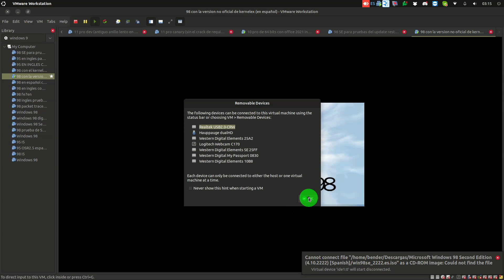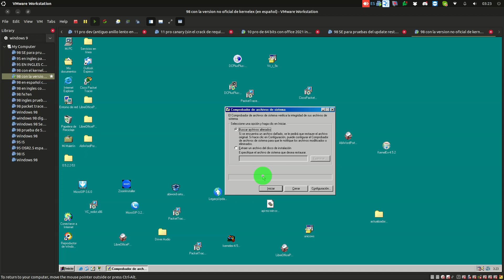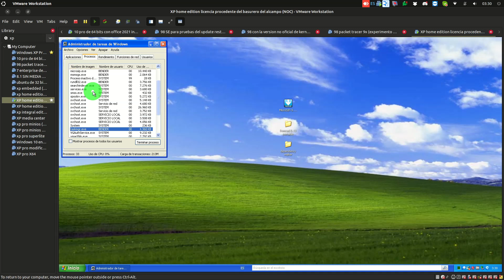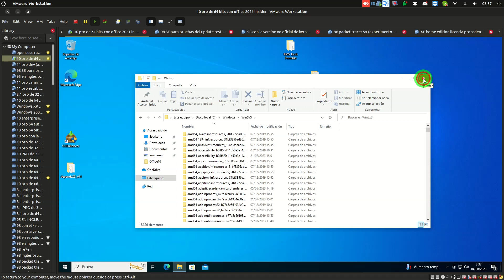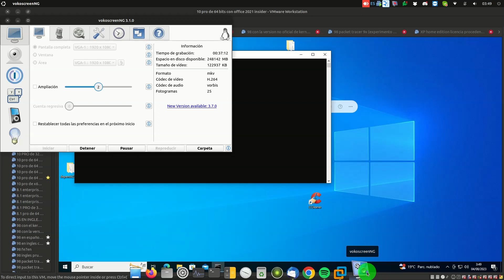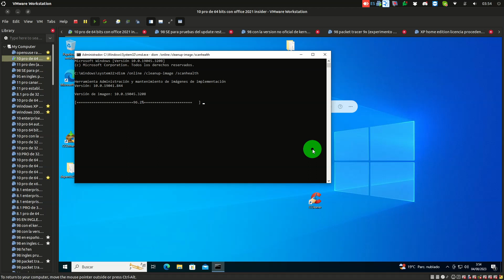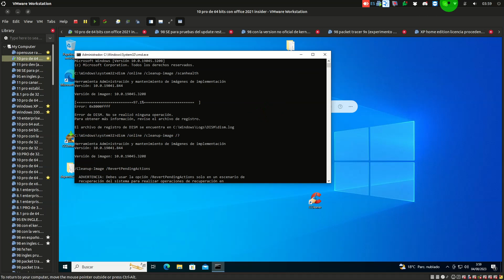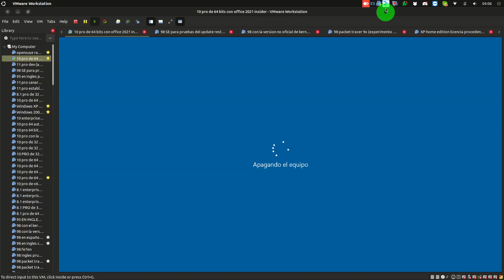ejercicio resuelto, como utilizar sfc (all windows)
chicosss, ademas de mis streams de twitch pasados que os pongo, os subo un tutorial que he hecho resolviendo uno de los puntos del ultimo modulo del curso (acabo en septiembre) y es esto, hago un repaso por sfc, esta utilidad (el system file checker) lo que hace es analizar la integridad de los archivos, es decir, si detecta un archivo dañado en una instalacion de windows, esta utilidad lo restaura, este es uno de los grandes clasicos del mantenimiento del sistema operativo windows, aqui hago un repaso completo por los sistemas windows en los cuales estuvo esta utilidad.

por cierto, ¿sabias que el sfc antes requeria del disco de instalacion de windows?, en este ejercicio resuelto se menciona este detalle (en la actualidad, el sfc requiere de la combinacion de otra herramienta, el dism, que si encuentra un error en la base de datos que esta en el equipo, la repara haciendo una consulta a microsoft update).

bien, os comento, en linux basados en debian, la utilidad es en este caso debsums, de esta utilidad, que es el sfc de linux, hablaremos proximamente, mientras disfrutad de este videotutorial.

ahora ya si, cojan las palomitas y disfruten de este fantastico videotutorial.